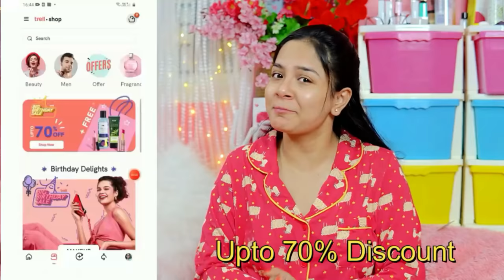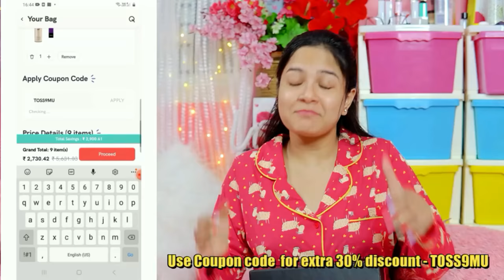Reacting to My *Fan Edits* | *Emotional* | Nilhearts | Nilanjana Dhar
WOW Brightening Vitamin C Foaming Face Wash with Built-In Face Brush, 150ml

The most awaited sale is just round the corner! Get huge discounts (upto 70%) on your favourite brands. Click on the link above and add to cart now so that you don't miss out on anything!

 অপেক্ষার অবসান। বহু প্রতীক্ষিত Sale চলে এসেছে! আপনার পছন্দের ব্র্যান্ডের জিনিসে পেয়ে যান বিশাল Discounts (70% পর্যন্ত)।ওপরের লিংকে ক্লিক করুন আর এখনই আপনার cart ভর্তি করে ফেলুন যাতে কিছু বাদ না পড়ে যায়!